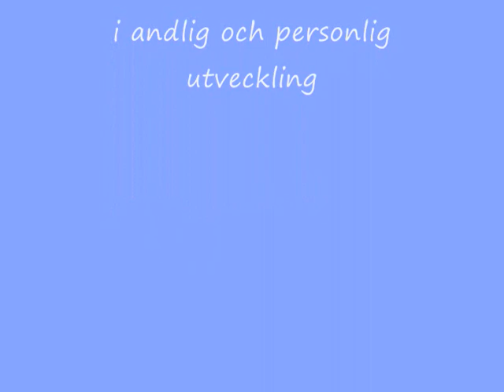Affirmationer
Här kan du lyssna på affiramtioner. De påverkar det undermedvetna, dina känslor och tankar så du kan skapa en positiv känsla inombords.